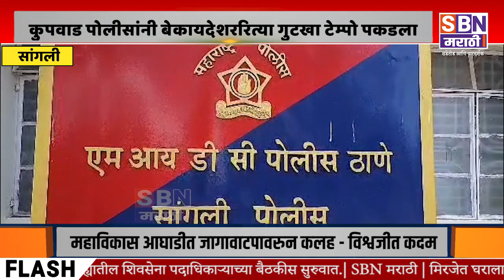SANGLI | कुपवाड पोलीसांच्या पथकाने बेकायदेशररित्या गुटखा वाहतूक करणारा टेम्पो पकडला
कुपवाड पोलीसांच्या पथकाने बेकायदेशररित्या गुटखा वाहतूक करणारा टेम्पो पकडला, २ लाख ४६ हजारांचा मुद्देमाल जप्त